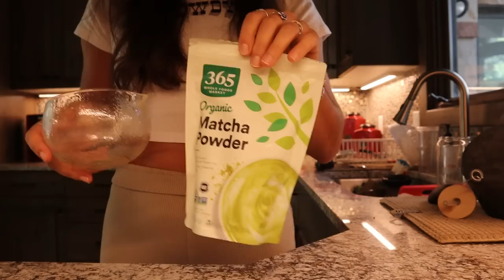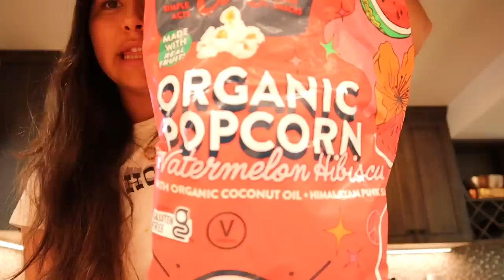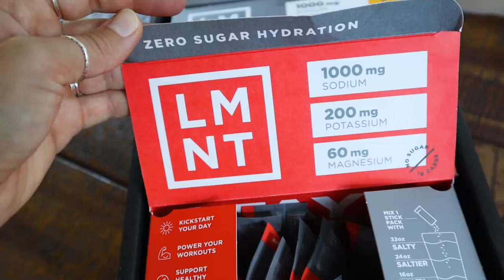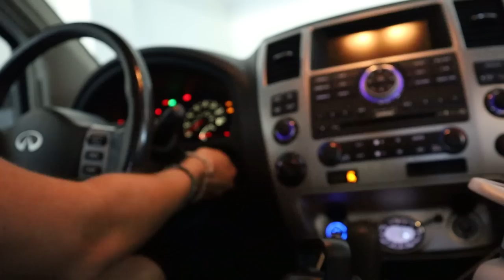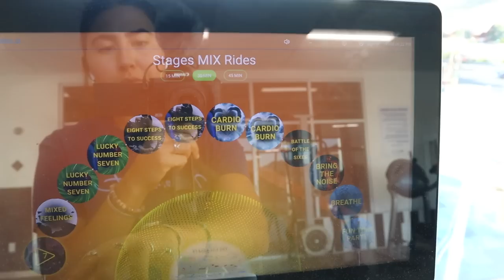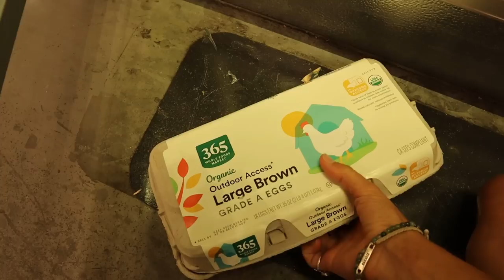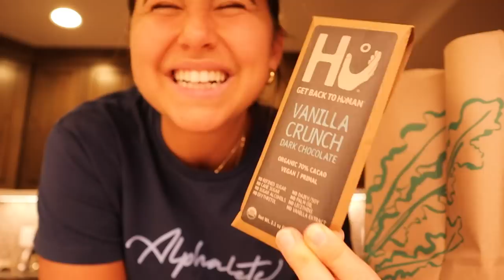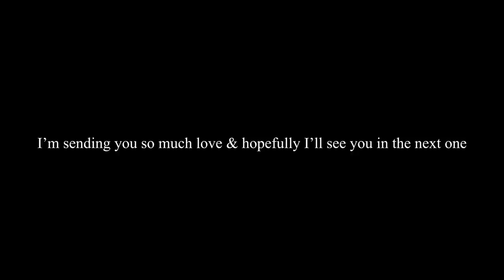EAT AND TRAIN WITH ME FOR THE DAY | high protein, clean ingredient, easy recipes!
TIMESTAMPS
0:00 Intro
1:42 Brekkie | Banana Chocolate Protein Pancakes with Turkey Bacon
6:35 Lunch | Tuna Toast with Chips and Cucumbers
12:14 Snack | Quest Bar
13:07 We Train
17:35 Whole Foods Haul
18:58 Dinner | Mediterranean Chicken Tacos with Veggies
20:36 Dessert | Dark Chocolate Covered Almonds

Listen to my podcast!